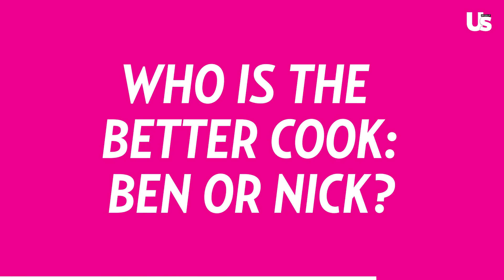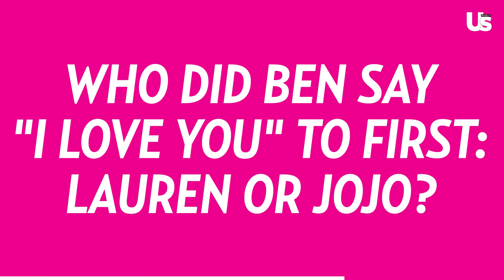Bachelor Nation Nick Viall & Ben Higgins Expose Each Other In 'Know Your Bro'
Bachelor Finale Recap - Clayton & Susie Speak On Dating Again & Bachelorette Host Replaced | HFTRR

Joe & Serena Still Engaged Post Bachelor In Paradise Finale? | Recap | Here For The Right Reasons

Bachelor In Paradise Aaron vs Ivan Drama & Wells Adams On Becca Kufrin | Here For The Right Reasons